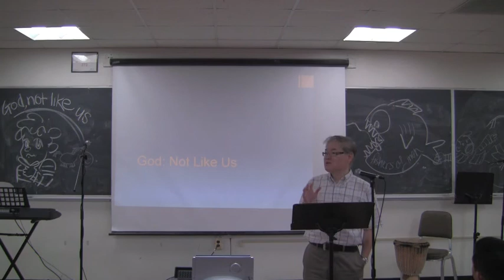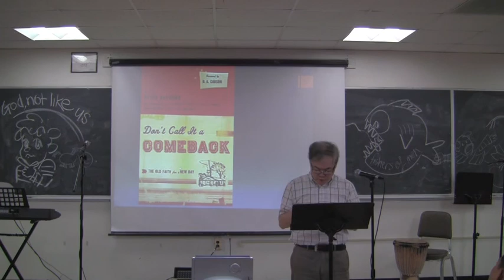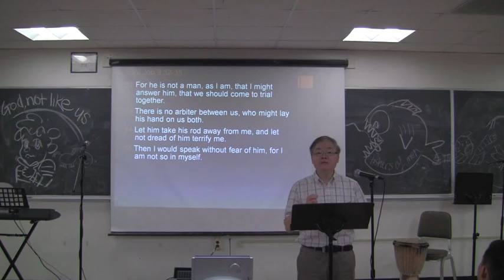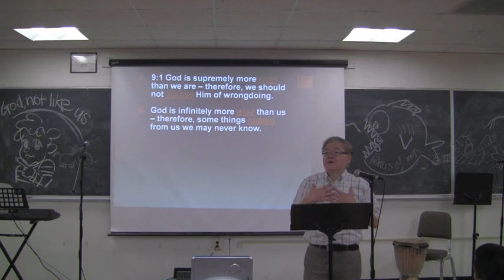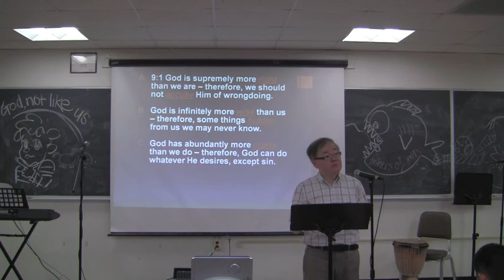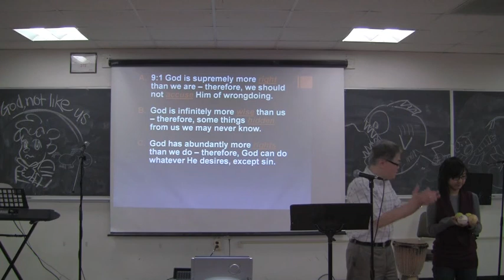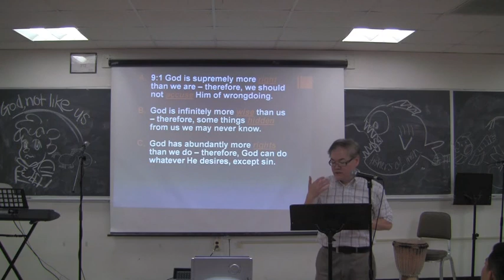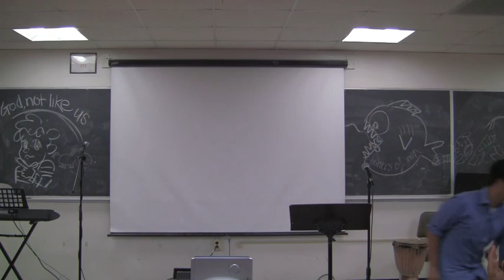KCM "God: Not Like Us" - Pastor Tung (9/15/11)